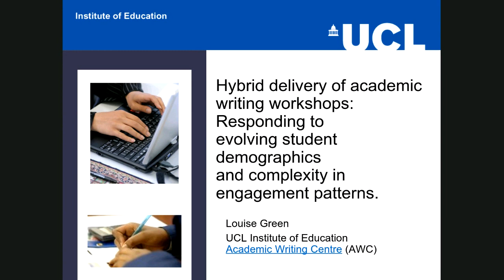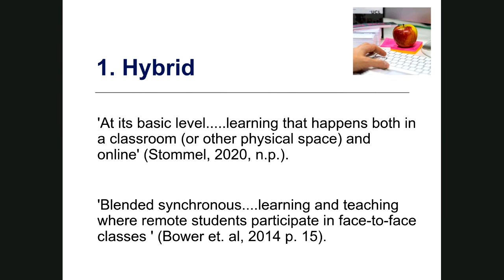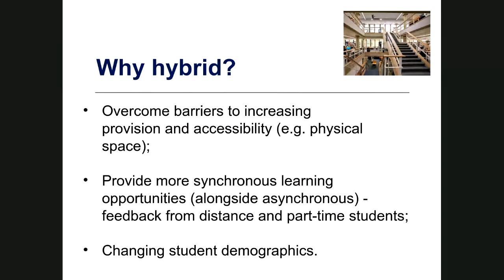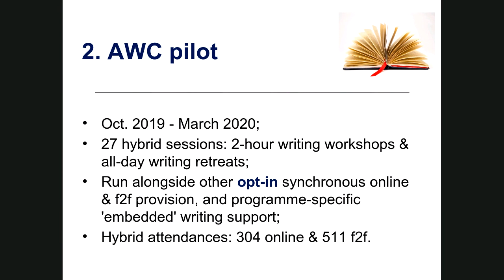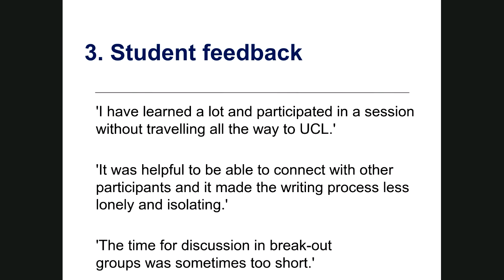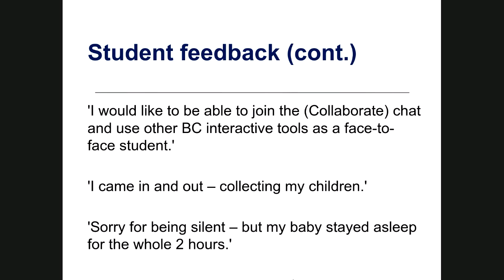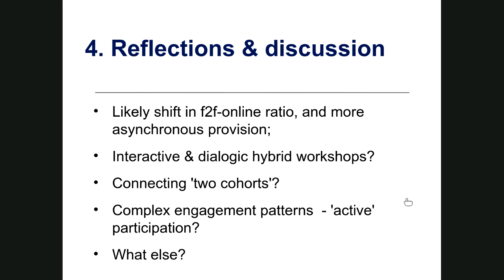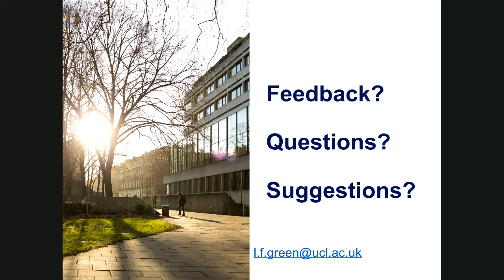Hybrid delivery of academic writing workshops: Responding to evolving student...[A-076]